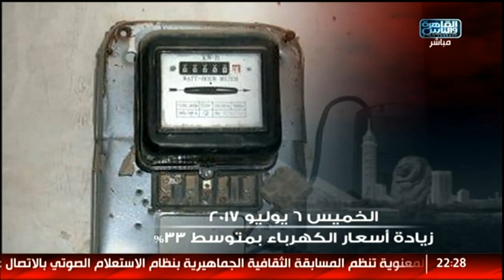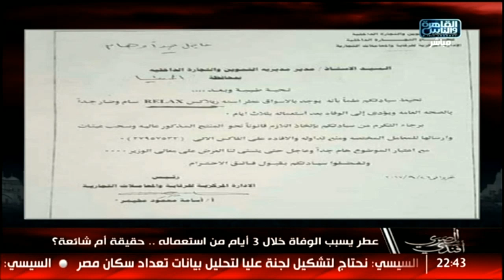المصرى أفندى | أزمة كروت الشحن .. حقيقة تحرير أسعار الوقود.. التعداد النهائى للسكان